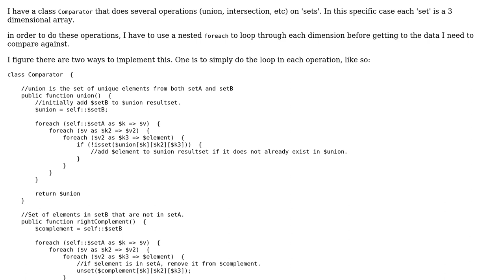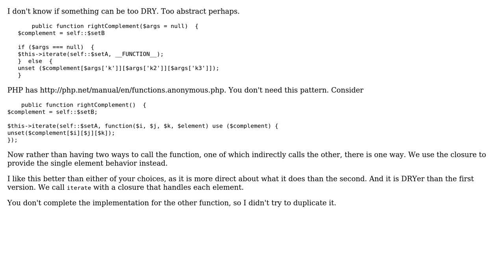Comparator classes supporting operations on sets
With thanks & praise to God, and with thanks to the many people who have made this project possible! | Content (except music & images) licensed under CC BY-SA | Music | Images & others | With thanks to user mdfst13 user mcmurphy user 200_success and the Stack Exchange Network Trademarks are property of their respective owners. You are responsible for your own actions.